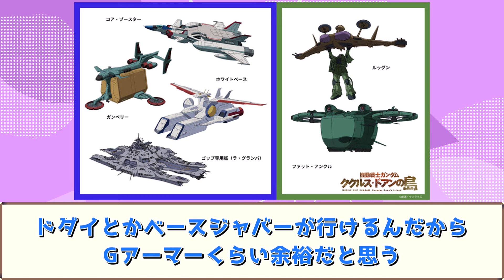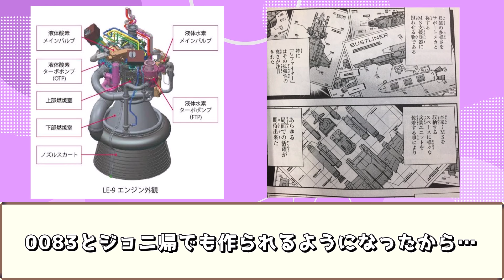Gメカさん、存在が消えかけるも外伝やパラレル世界で活躍を見せ現代にまで爪痕を残し続ける【Gメカ】